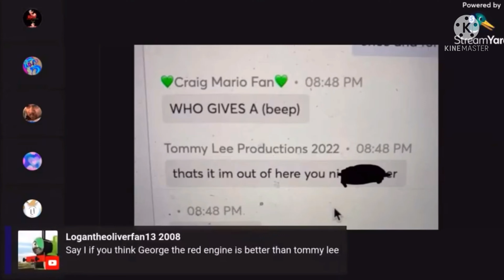Bruh 😒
Jetta…. Just Why…